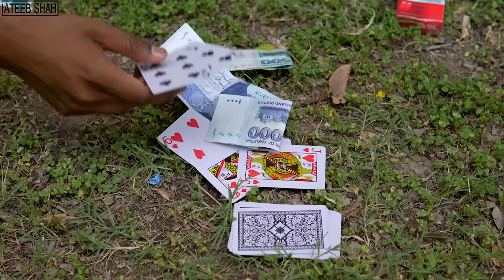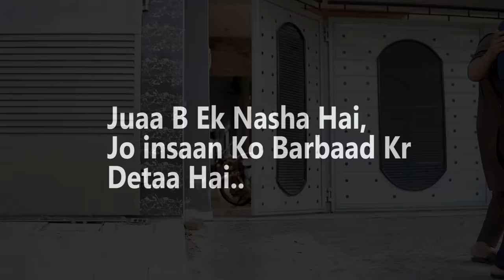Juaari Ki Zindagi | Reality Based Story | Ateeb Shah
Juaa bhi aik nasha Hai Jo Insaan ko barbaad kr k he dam leta hai.. Plzz is se door rahen..